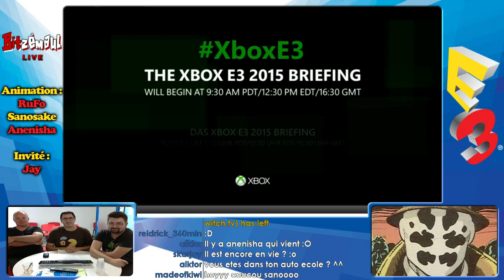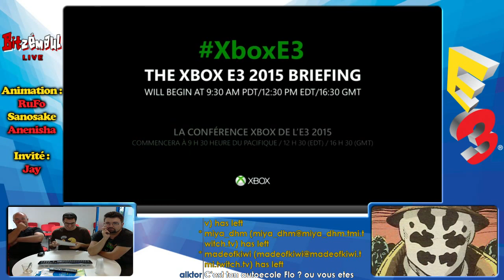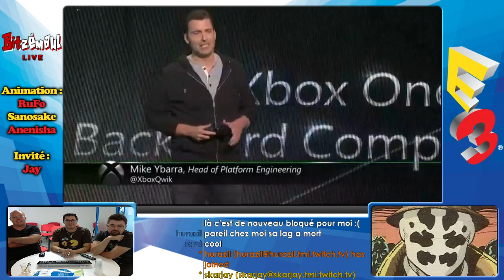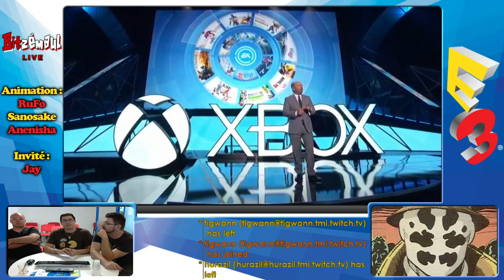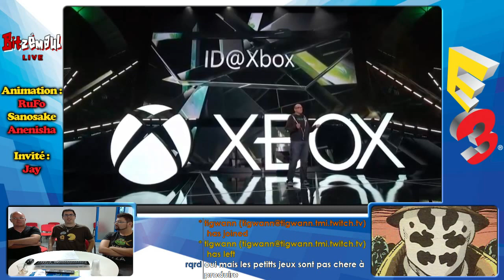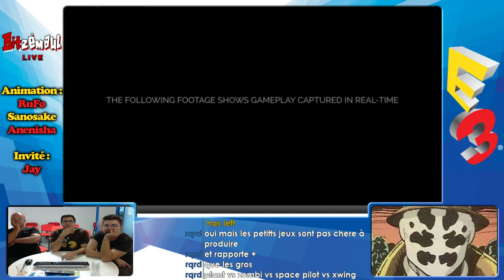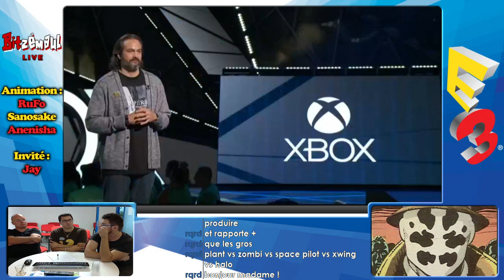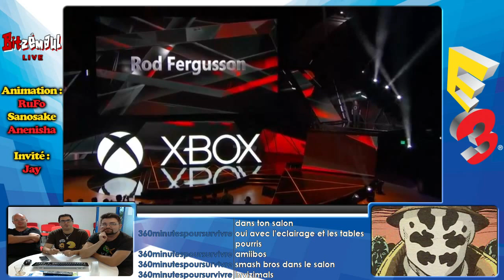Bitzémaul Live E32015 - Conférence Microsoft (Invité Jay)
Rediffusion de notre covering live de la conférence Microsoft.